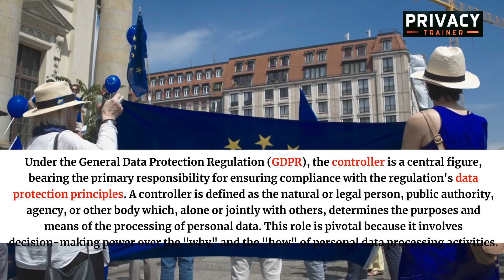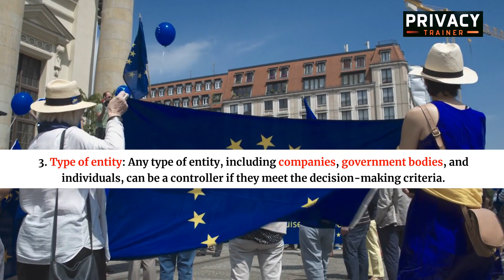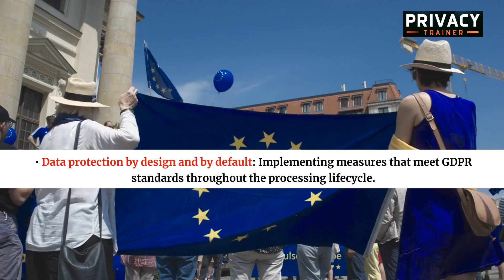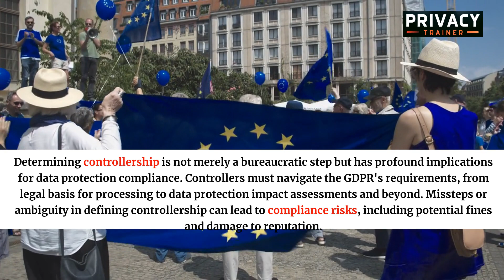Understanding the Role of the Data Controller under GDPR Guidelines 07/2020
Unpack the pivotal role of the data controller under the General Data Protection Regulation (GDPR). As defined by GDPR, the controller is the central figure responsible for ensuring compliance with data protection principles. This video explores:

Definition of a Data Controller: Learn what constitutes a data controller and their responsibilities under GDPR.
Key Responsibilities: Understand the critical role of the controller in determining the purposes and means of personal data processing.
Decision-Making Power: Discover how the controller's decisions impact data processing activities and compliance.
Compliance with GDPR: Get practical insights on how controllers can ensure they meet GDPR requirements and protect personal data effectively.
This video provides a comprehensive overview of the data controller's role, helping organizations and individuals understand their responsibilities under GDPR.